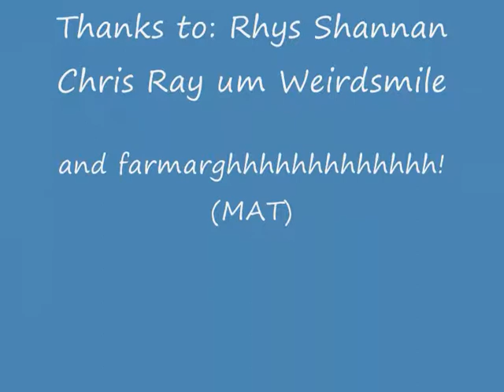Habbo Australia's Adventures [Punk'd! Animal Style]